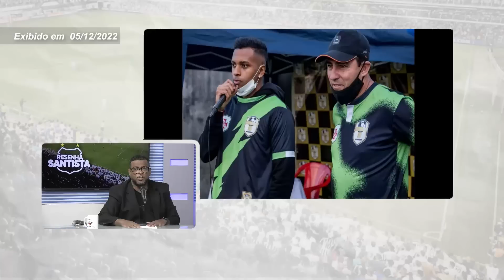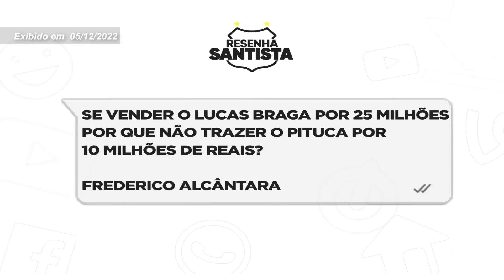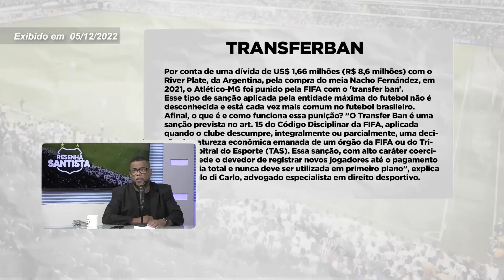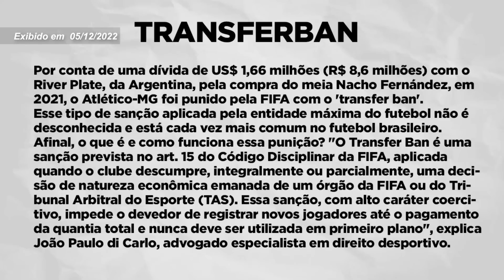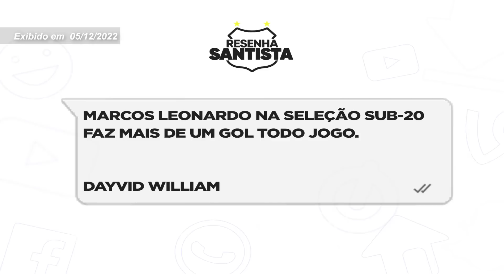RESENHA SANTISTA 06/12 - REPRISE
O programa esportivo 100% dedicado ao nosso Santos Futebol Clube!Sempre das 10h às 11h. PARTICIPE!